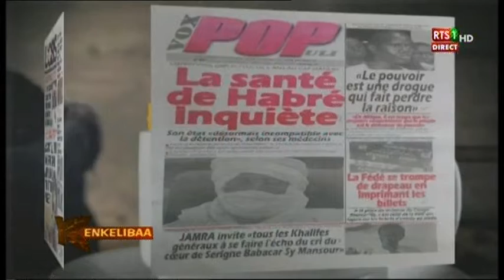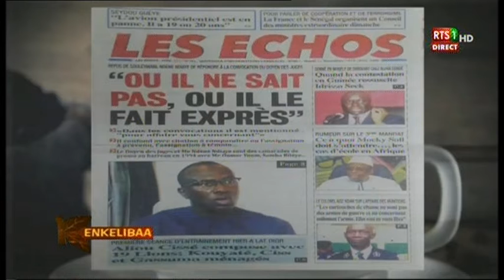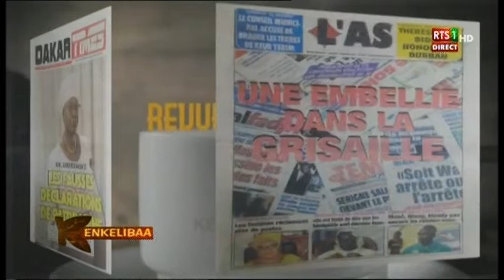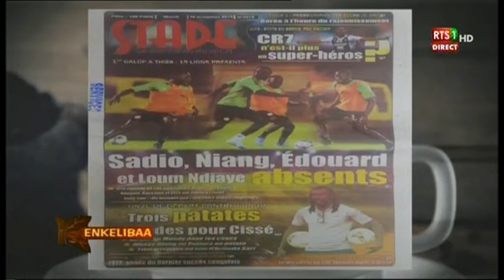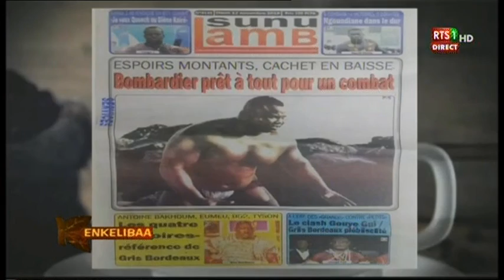Revue de presse de la RTS du 12 nov 2019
Sur le plateau de Kinkélibaa de la RTS, Sarah Louyah commence la revue de presse de mardi 12 novembre 2019 par les propos du Ministre d’Etat Mahammed Boun Abdallah Dionne sur l’intranet gouvernemental. Il y a aussi le décès du journaliste Saliou Fatma Lô et la prise de fonction du député Mariame Soda Ndiaye suppléante de Aïssata Tall Sall nommée envoyée spéciale de Macky.